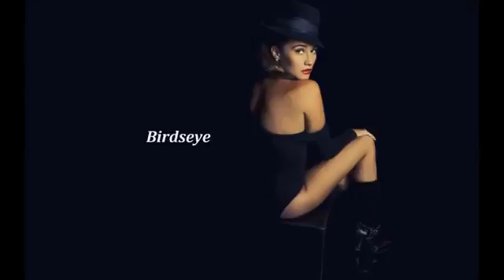Tony Rich Project Birdseye